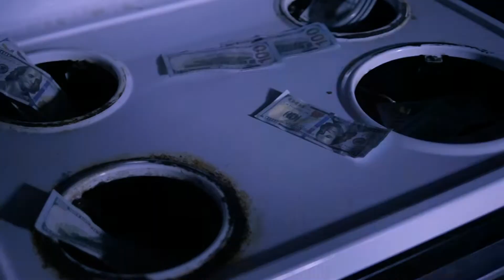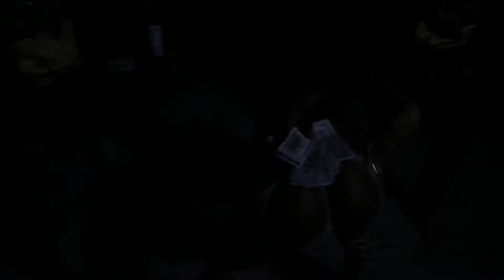Sen Frank & Lil' Mighty Alpachino - Local Dopeman (Music Video)